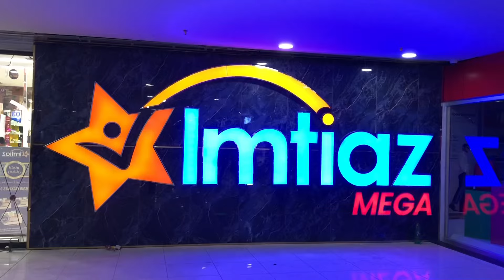Ramadan Mubarak🌙❤️|First Sehri & Iftari❤️|khala Ne Ash Banaya😋|Dosto Ke Sath Outing😂|Mani_Vlog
Follow Me❤️
NOTE: Don’t (re)upload my video otherwise you’ll face copyright notification